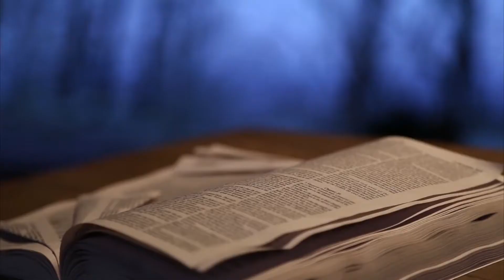Bible easy to understand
Easy to read Bible: making it easier for you to read the Bible.